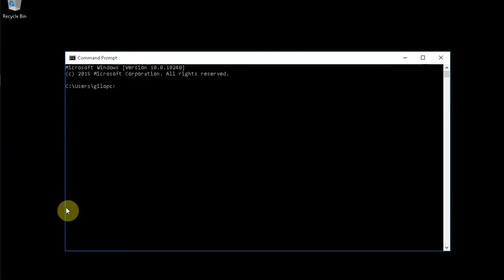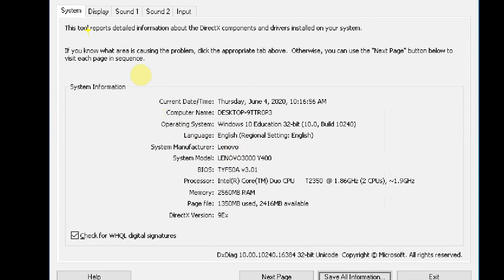Cara mengetahui SPESIFIKASI PC/Laptop pada Windows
1. Klik tombol Windows + R → Ketik CMD → Lalu klik OK.
 2. Setelah Command Prompt terbuka → Ketik dxdiag → Lalu Enter.